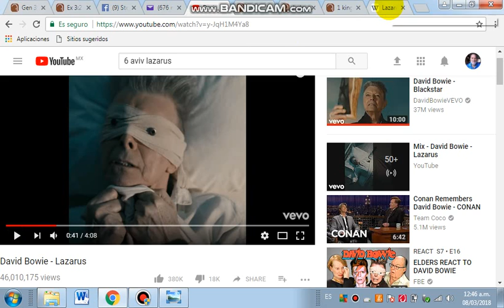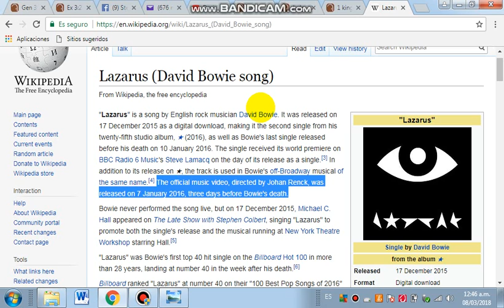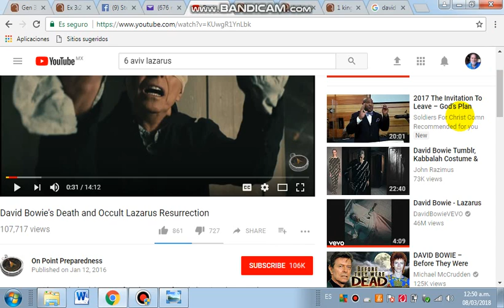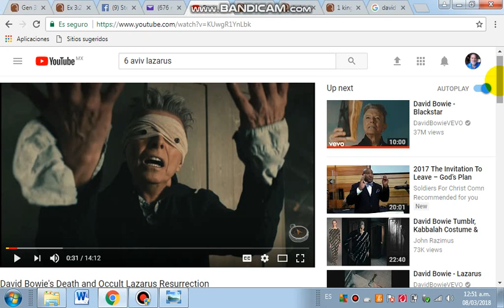David Bowie´s "LAZARUS" anomalies connect to 322/323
David Bowie´s Lazarus was released on January 7, 2016 and then Bowie died on January 10, just three days later. Lazarus was only dead for 4 days and then risen, and 1/10 coincides with the triumphal entry on the Hebrew calendar in Nisan.

Lazarus (David Bowie song)
From Wikipedia, the free encyclopedia

RAPTURE WATCH - MARCH 22-24, 2018